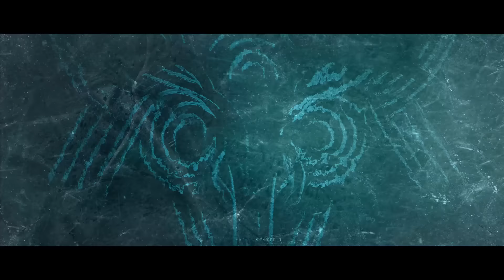Arknights Official Trailer - Integrated Strategies: Expeditioner's Jǫklumarkar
You stand up, bid farewell to the warm flames, and enter the cold winds of Sami.
"For knowledge,
For survival,
For a full view of fate."

New Integrated Strategies will be live on March 5, 10:00 (UTC-7)!